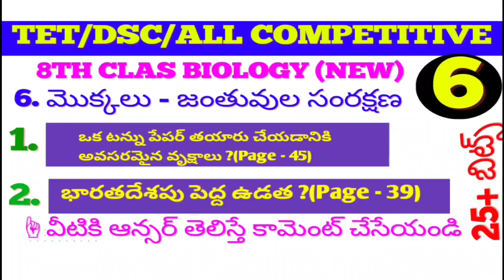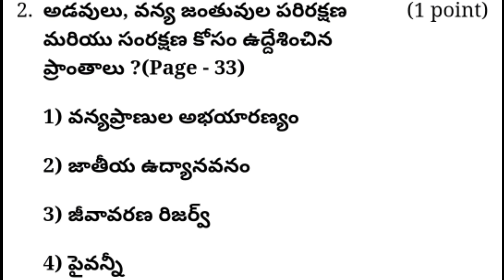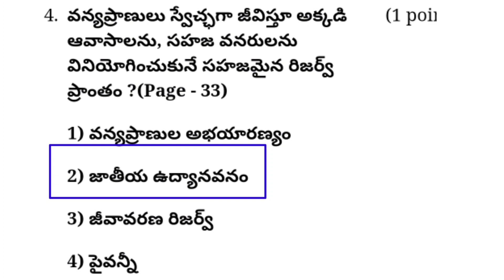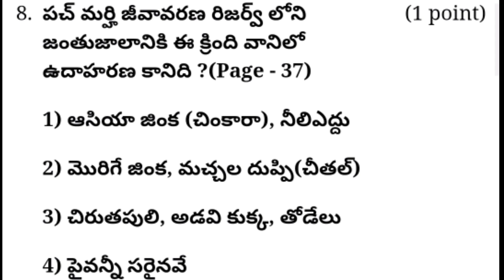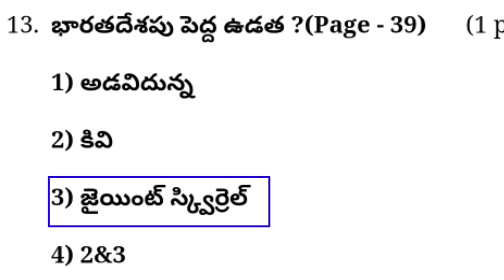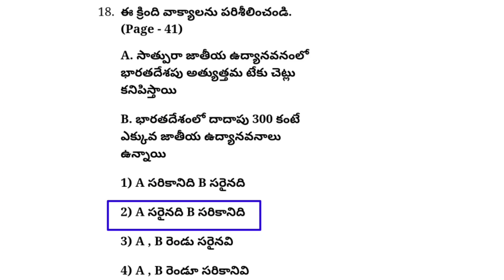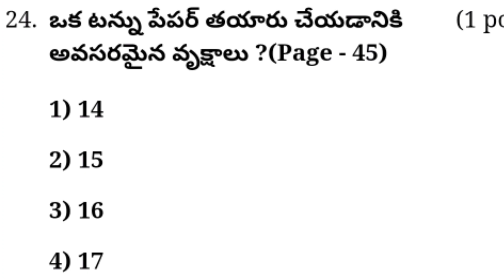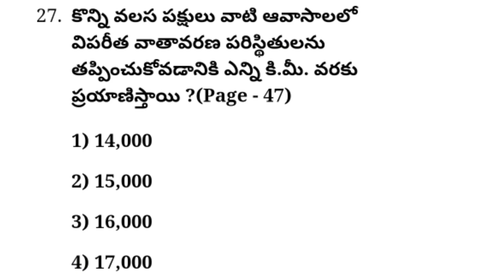8th CLASS Biology NEW Textbook 6th lesson మొక్కలు జంతువుల సంరక్షణ mcq questions practice bits Telugu